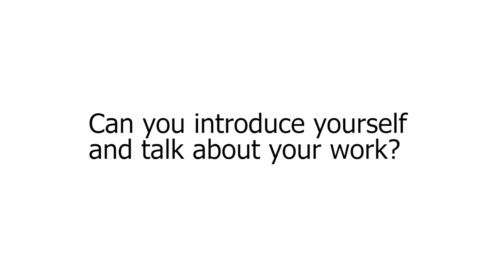1. Paul Heritage: Can you introduce yourself and talk about your work?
NAFASI: The International Network of Grassroots Cultural Spaces, Change Makers and Producers. This series explores the work of People's Palace Projects in Brazil, speaking to Paul Heritage about his work.